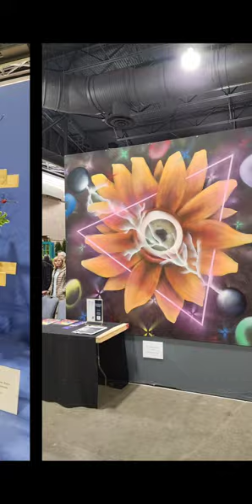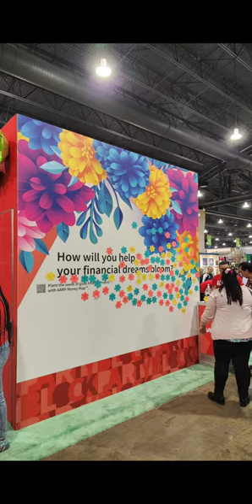All the photos I took at the 2023 PHS Philadelphia Flower Show